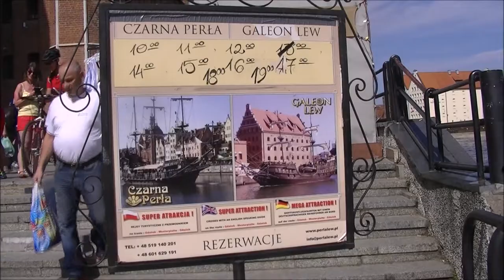Glimt fra Sankt Dominikus Marked Gdansk 2017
Noen inntrykk fra gamlebyen i Gdansk 7 aug 2017